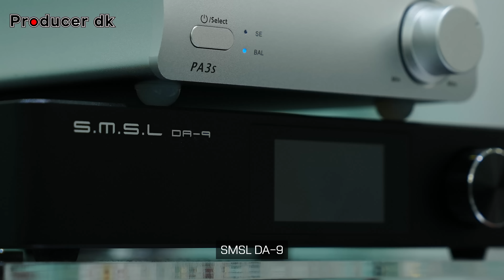저렴한 AMT 패시브 스피커 + 갓성비 앰프 매칭! Shanling JET1 + Topping PA3s